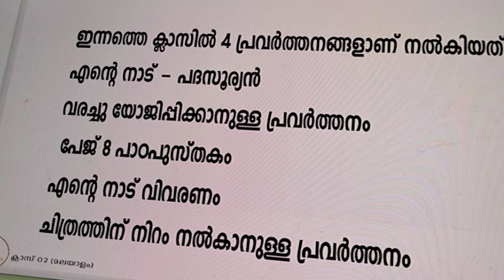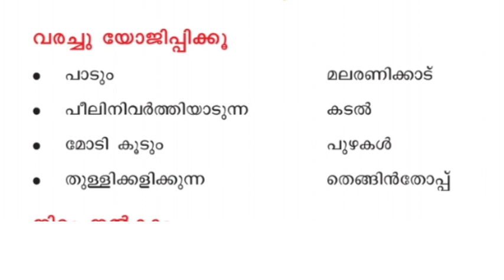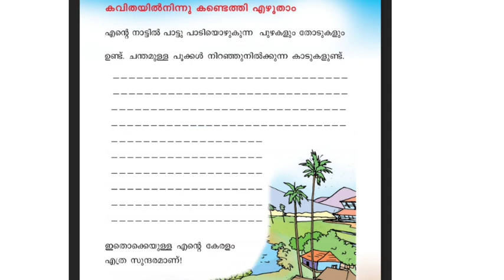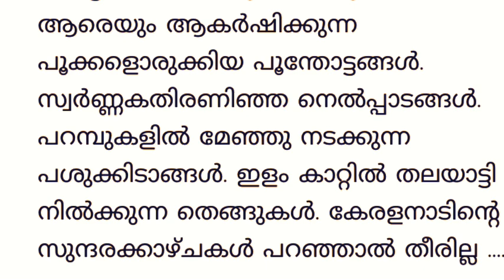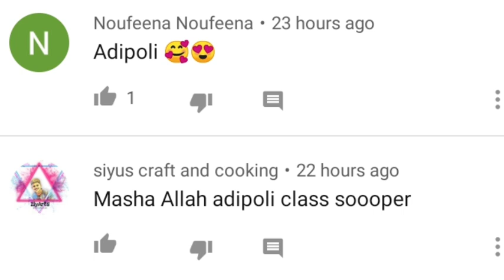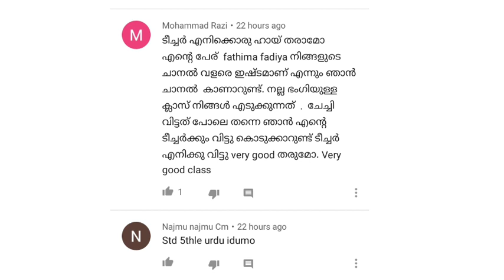class 2 malayalam worksheet 6/7/22| victers 2nd std malayalam worksheet 6/7/21